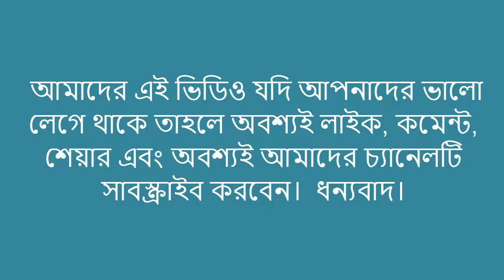আমার নানার মৃত্যু বার্ষিকী উপলক্ষে দোয়া খায়ের ও মজলিশ ভিডিও দেখুন কেমন লাগে।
আমার নানার বাড়ি জয়পুরহাট । আমার নানার  মৃত্যু বার্ষিকী উপলক্ষে দোয়া খায়ের ও মজলিশের বেবস্থা করা হয়েছিল। আমি সেই মজলিশের কিছু ভিডিও কিল্প আপনাদের সাথে শেয়ার করলাম। দেখুন কেমন লাগে গ্রামের বাড়ির মজলিশ।

আসালামুলাইকুম, আমি আন্নি তাহসিন ডেইলি ভ্লগার। আমি সব সময় আমার প্রতিদিনের ক্রিয়াকলাপগুলি এবং নিয়মিত লোকদের সাথে ভাগ করে নেওয়ার চেষ্টা করি  আপনি যদি আমাকে পছন্দ করেন তবে দয়া করে আমাকে সমর্থন করুন এবং থাম্বস আপ দিন 👍

শীতের সকালে নাস্তার জন্য তৈরি করলাম খুব ঝাল আলু পরাটা, পায়েস এবং গরম গরম চা। ঝালে শরীর গরম।

*** ANTI-PIRACY WARNING *** This content's Copyright is reserved for Anni Tahosin Daily Vloger